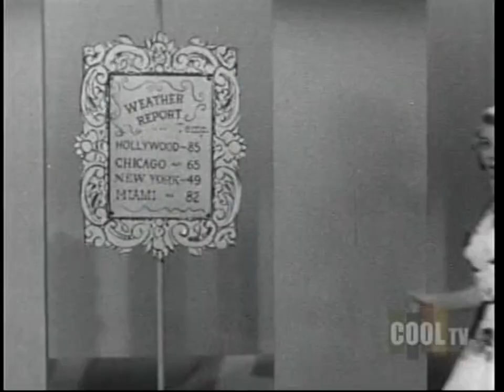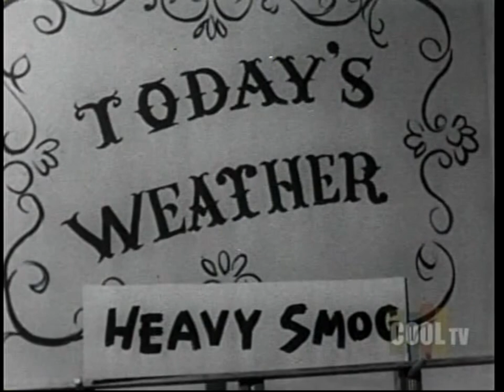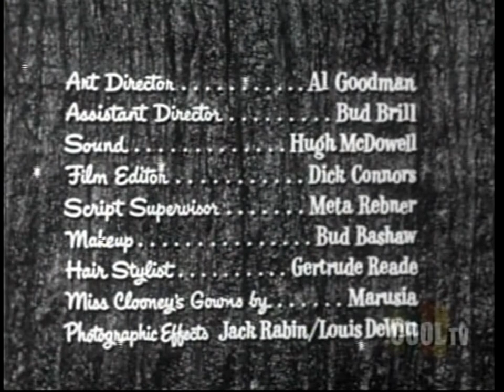The Rosemary Clooney Show with Robert Clary (full episode)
The Rosemary Clooney Show with Robert Clary (1956)